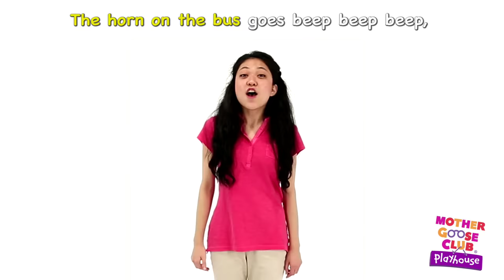Wheels on the Bus | Mother Goose Club Playhouse Nursery Rhymes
Get ready to sing along to "The Wheels on the Bus" with Mother Goose Club Playhouse!

The mommy on the bus goes shh shh shh,